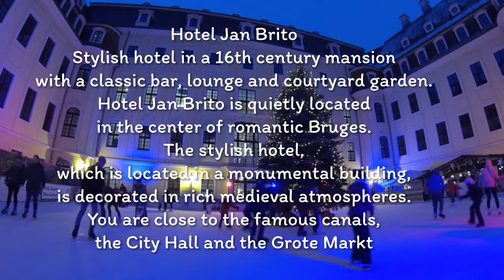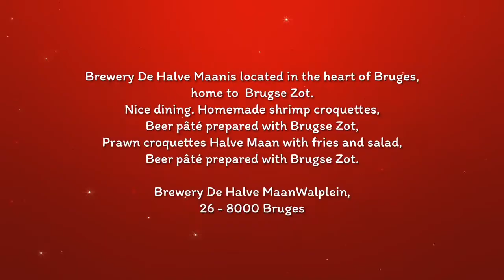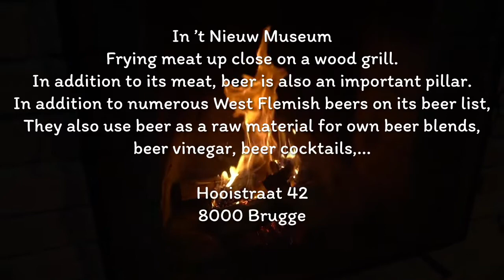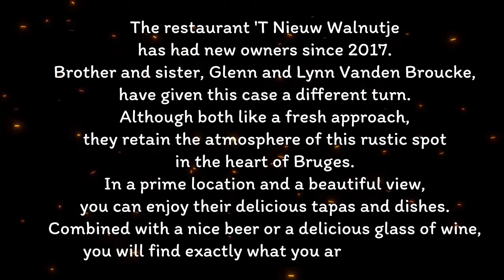Christmas time in Bruges Belgium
*Hotel Jan Brito
Stylish hotel in a 16th century mansion with a classic bar, lounge and courtyard garden.
Hotel Jan Brito is quietly located in the center of romantic Bruges. The stylish hotel, which is located in a monumental building, is decorated in rich medieval atmospheres. You are close to the famous canals, the City Hall and the Grote Markt

*Brewery De Halve Maan is located in the heart of Bruges, home to  Brugse Zot.
Nice dining
Homemade shrimp croquettes, Beer pâté prepared with Brugse Zot, Prawn croquettes Halve Maan with fries and salad, Beer pâté prepared with Brugse Zot.
Brewery De Halve MaanWalplein, 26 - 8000 Bruges

*In the New Museum.
Frying meat up close on a wood grill.
In addition to its meat, beer is also an important pillar. In addition to numerous West Flemish beers on its beer list, we also use beer as a raw material for our own beer blends, beer vinegar, beer cocktails,...
Hooistraat 428000 Brugge

*The restaurant 'T Nieuw Walnutje has had new owners since 2017.
Brother and sister, Glenn and Lynn Vanden Broucke, have given this case a different turn.
Although both like a fresh approach, they retain the atmosphere of this rustic spot in the heart of Bruges.
In a prime location and a beautiful view, you can enjoy their delicious tapas and dishes. Combined with a nice beer or a delicious glass of wine, you will find exactly what you are looking for.
Walplein 3
8000Brugge

*A wonderful winter experience. That's Winterglow. A winter feast full of titillating experiences; a new Light experience walk.

Happy watching
Hui Belanda